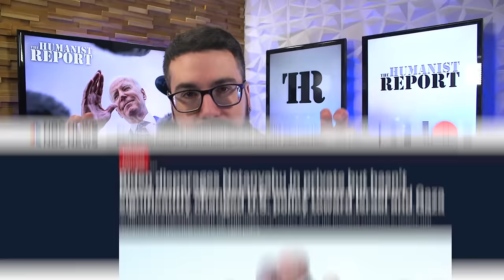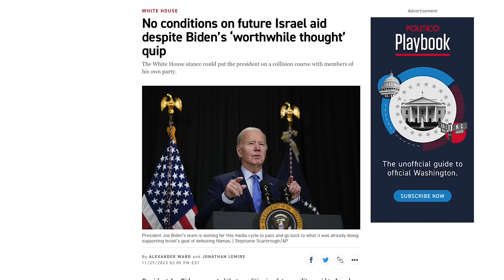Netanyahu Pledges to Defy Biden Again After Biden Vows to Never Cut Off Weapons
Even though Biden called a ground invasion of Rafah a “red line” in an interview with Jonathan Capeheart on MSNBC, he vowed to never cut off weapons to Israel. The message was received clearly from Israeli Prime Minister Benjamin Netanyahu who vowed to defy Biden’s “red line” and doubled down on his opposition to a two-state solution. We’ll talk about Biden’s failed approach to Israel and the importance of holding Netanyahu accountable in this video.

Netanyahu Vows to Defy Biden (Politico, Mar. 10, 2024)
Biden Might Condition Aid if Israel Invades Rafah (Politico, Mar. 11, 2024)
Biden Floated Conditioning Aid Before (Politico, Nov. 29, 2023)
Brianna Keilar’s Report on Child Deaths in Gaza (CNN, Mar. 8, 2024)
Christine Amanpour’s Report on Mass Famine in Gaza (CNN, Mar. 6, 2024)